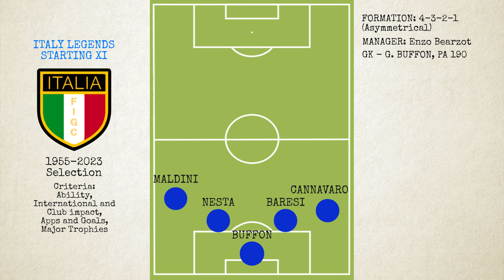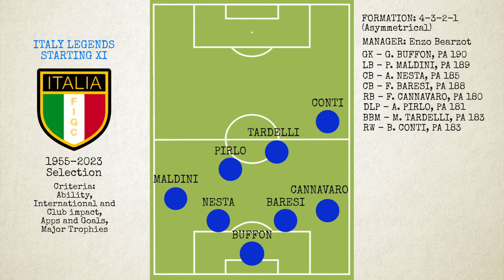Italy Legends Starting XI | FML Database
I have chosen the manager and the 11 players of Italy Legends considering the importance at international and club level, therefore the number of appearances and the goals scored, as well as the major trophies won.